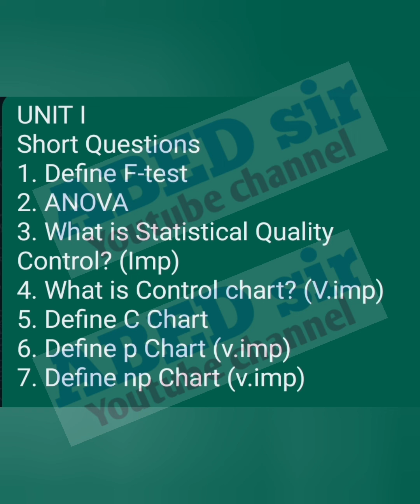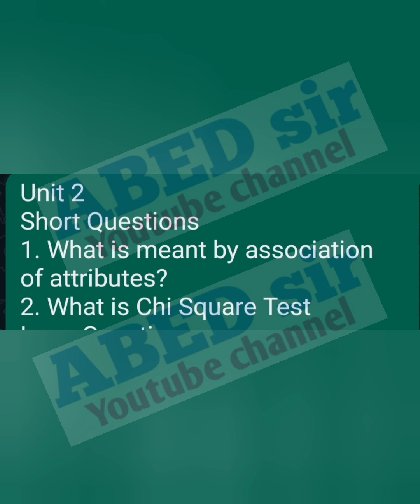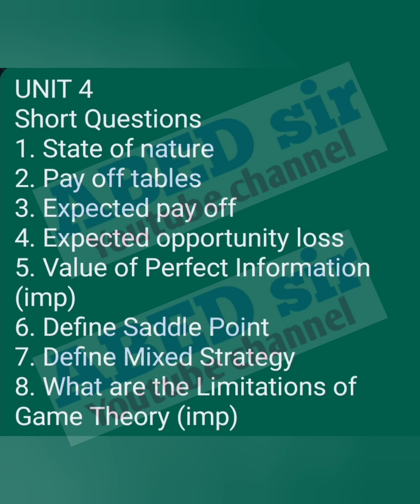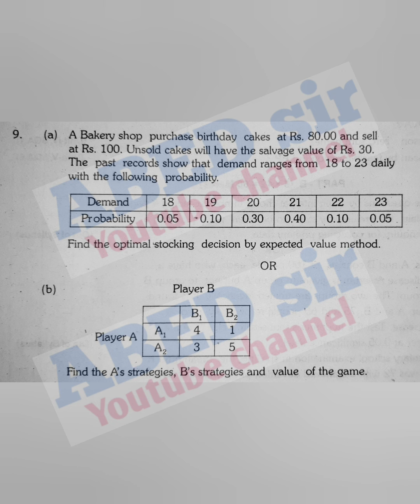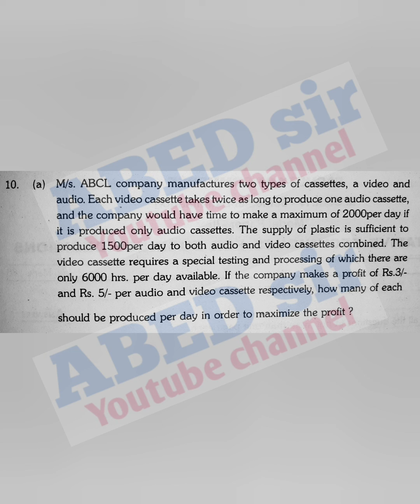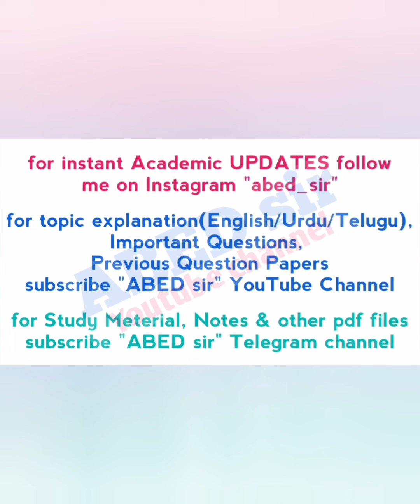Quantitative Techniques for Business Decisions | Important Questions | MCom 4th Sem | OU KU PU MGU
ABED sir
Knowledge is Wealth